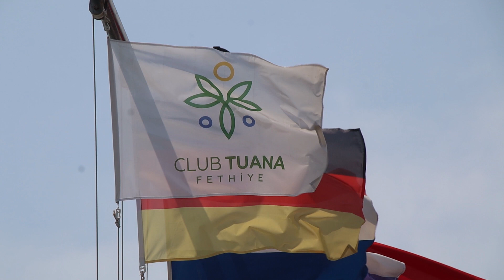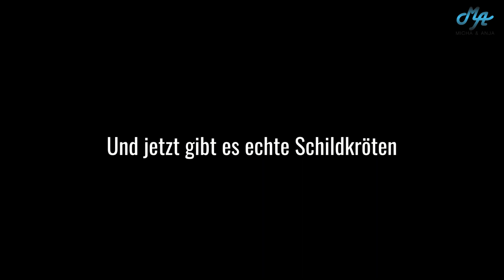Micha geht baden und sieht danach Schildkröten | Tagesausflug zum Turtle Beach | Türkei/Fethiye 2023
TURTLE BEACH - der Name ist wirklich Programm.

An diesem Strand legen die Schildkröten ihre Eier und die Babyturtles haben es dann noch ca. 20 Meter bis sie im offenen Meer sind.

Man kann an diesem Sandstrand auch herlich schwimmen, denn das Wasser ist wirklich angenehm warm.

Und mit etwas Glück sieht man auch eine erwachsene Schildkröte.

Begleitet Micha ins offene Meer und schaut zu, ob wir wirklich echte Schildkröten zu Gesicht bekommen haben.